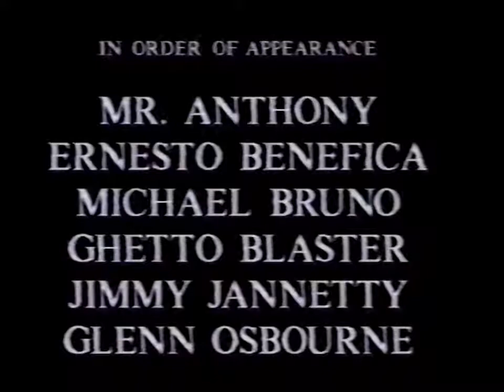TWA Autumn Armageddon II | September 21, 1991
Last Blood Battle Royal
Mr. Sandman vs. Rockin' Rebel vs. Sabu vs. Glen Osbourne vs. Tony Stetson vs. Jimmy Jannetty vs. Crybaby Waldo vs. Mr. Anthony vs. Michael Bruno vs. Johnny O vs. Ernesto Benefica vs. Ghetto Blaster vs. Rick Perez

Singles Match
Mr. Sandman vs. Tony Stetson

TWA Tag Team Title Match
DC Drake & Johnny Hot Body (c) vs. The Blackhearts (Blackheart Apocalypse & Blackheart Destruction)

Singles Match
Owen Hart vs. Takayuki Iizuka

Singles Match
Terry Funk vs. Kevin Sullivan

Cactus Jack & Luna Vachon vs. Eddie Gilbert & Madusa Miceli

Abdullah The Butcher vs. The Sheik